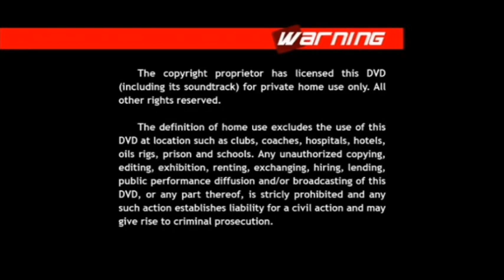Advertência do DVD Teleimage 12/2007